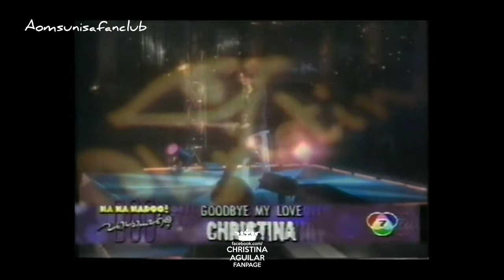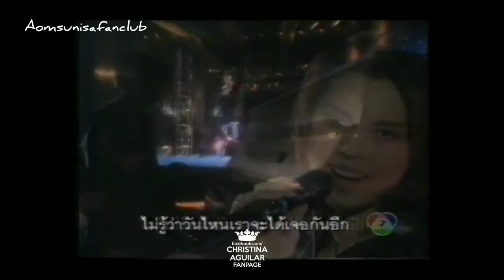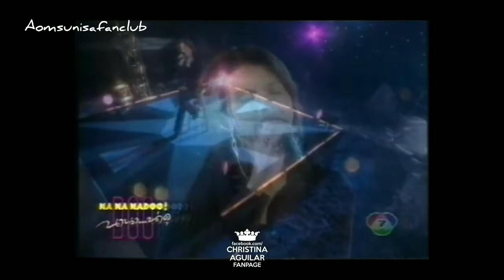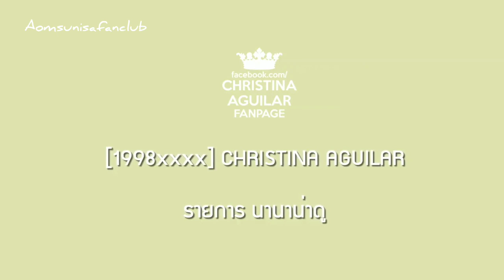นานาน่าดู คริสติน่า อ้อมสุนิสา ไก่สมพล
รายการ นานาน่าดู ออกอากาศช่อง7
แขกรับเชิญ คริสติน่า อากีล่าร์
ปี2541
พิธีกร อ้อมสุนิสา ไก่สมพล

เครดิต Christna Aguilar Fan Page